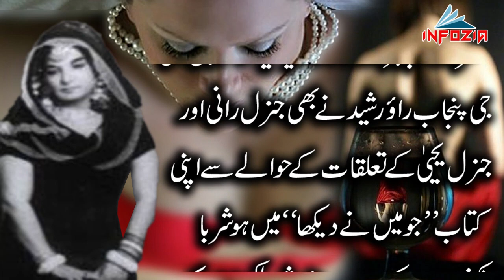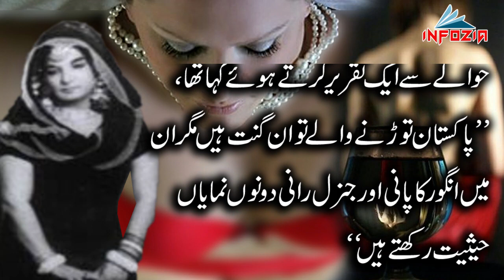General Rani A Dark History of Pakistan#1 Story of Asif Ali Zardari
In this video, you will get to know about the life of famous singer Adnan Sami Khan and Fakhar Alam grandmother, Aqleem Akhtar who knows as General Rani.You will also get to know the relationship between General Yahya Khan and General Rani.Story of Asif Ali Zardari
Best Regards:
Infozia Channel / @infozia